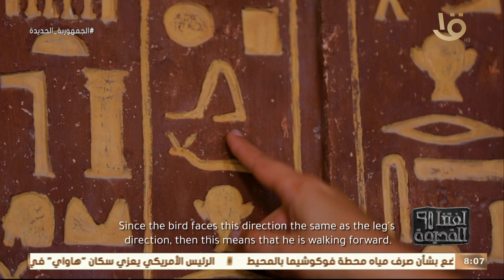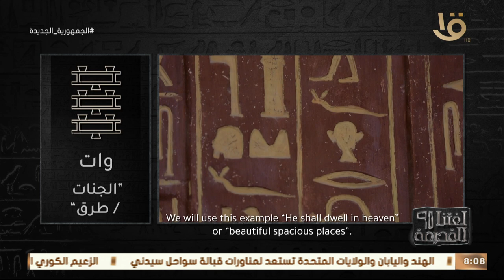لغتنا القديمة | شوف مع د. هدى عبد العزيز.. عبارات كان يستخدمها المصري القديم